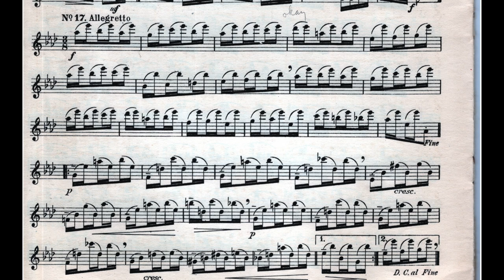Andersen Corner Switch Etude - Bonfiglio, Harmonica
Bonfiglio performs Corner Switch Etude from Andersen Opus 41 No. 17.
Learn articulation, phrasing, tone, power, corner switch, vibrato, scales, reading... and how to play BACH

Robert Bonfiglio is considered the foremost classical harmonica player in the world.  Bonfiglio has performed over 500 Harmonica Concerti with over 200 Orchestras Worldwide including:
Orchestre Philharmonique du Luxembourg
Pittsburgh Symphony
Teatro Colon - Buenos Aires Philharmonic
Gewandhaus MDR
Minnesota Orchestra
National Symphony - Kennedy Center
Los Angles Philharmonic
Boston Pops
New York Pops at Carnegie Hall
Hollywood Bowl Orchestra
Orchestre de la Suisse Romande
Orquesta Sinfónica de RTVE
Hong Kong Philharmonic
Mexico City Philharmonic
Louisville Orchestra